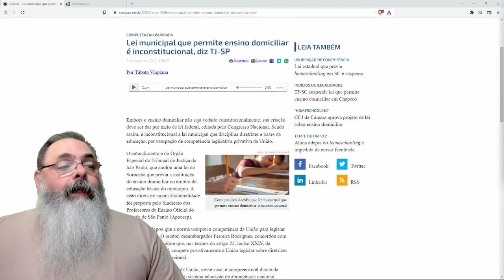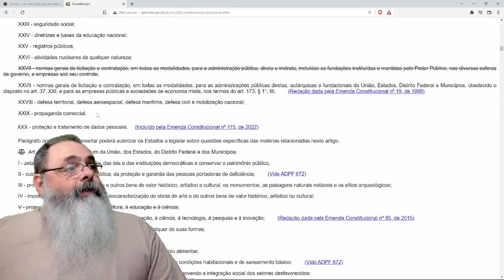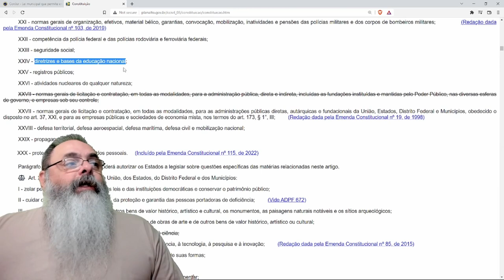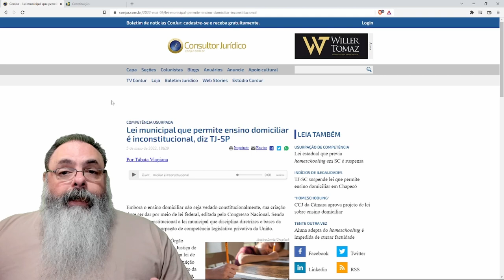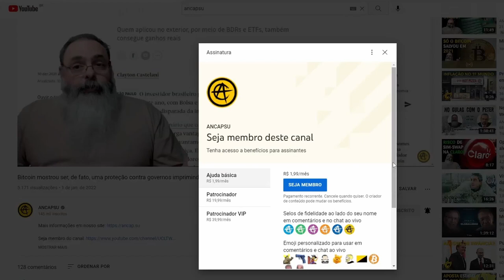Justiça invalida todas as LEIS MUNICIPAIS sobre ENSINO DOMICILIAR